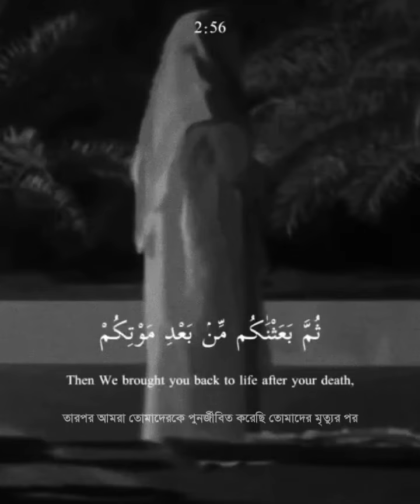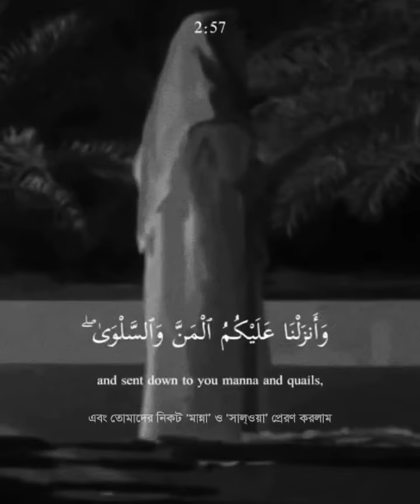Surah Al Baqarah 54-57 | Sheikh Muhammad Al Luhaidan | সূরা আল বাকারাহ ৫৪-৫৭ | মুহাম্মাদ আল লুহাইদান